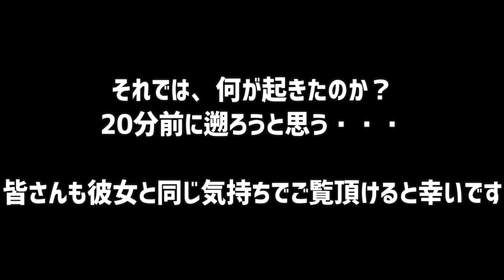【驚愕】大型犬ボルゾイと大雪の散歩【超大型犬 ボルゾイ】2020年末最後の衝撃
2020年最後の動画となりました。今年も大変お世話になりました✨
今年はコロナで大変でしたが、来年も頑張っていきます🎵

0:00　オープニング
0:26　ベル場へ出発♪
2:03　今の寒さ
3:03　動画の見方
4:40　今年の目標と来年の目標？！
5:54　これが中標津だっ！！
6:53　結末

↪️登場犬↩️
ボルゾイ　ソーン

【検証】大型犬ボルゾイは手でチーズを持って食べるのか？ カワイイ犬と楽しい遊び

ボルゾイ犬のソーンとの日常やその友達との遊びなどを投稿しています🌟
ペット、犬、大型犬など興味があれば、是非ご覧ください🎵